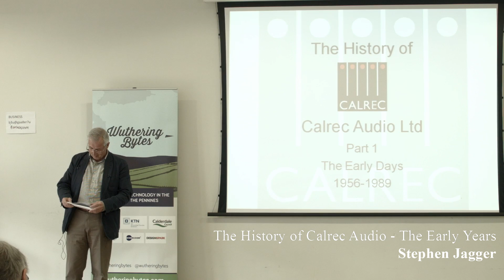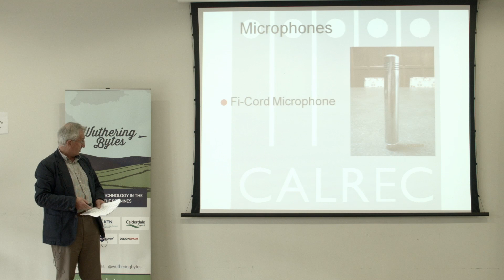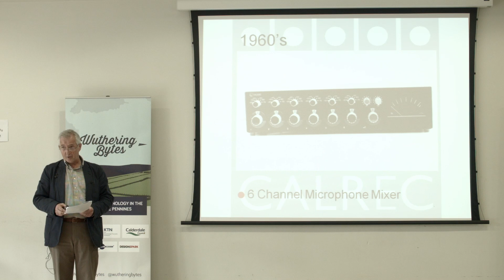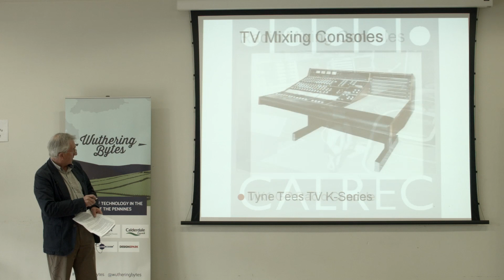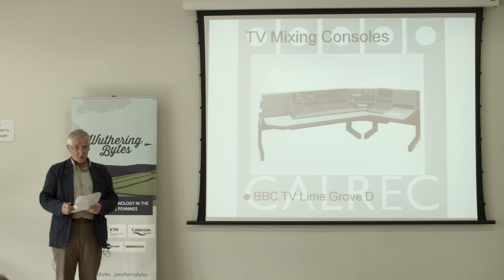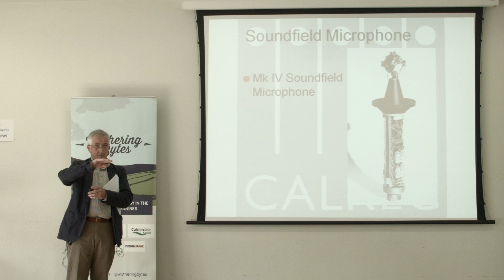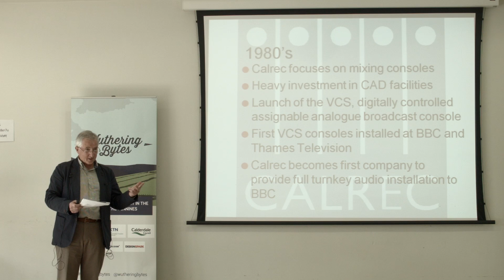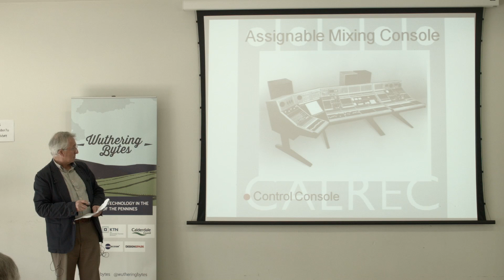The History of Calrec Audio — The Early Years, Stephen Jagger (Wuthering Bytes 2015)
Hebden Bridge-based Calrec Audio is a supplier of audio mixing consoles for live broadcast with a range of consoles relied on by the world’s most successful broadcasters. The company formed in the 1950’s when a small group of electronic hobbyists got together to design and build hi fi equipment. This passion for electronics eventually took Calrec to the BBC, to America, and to a number of technological world firsts – with ideas and concepts that have shaped the way broadcasters mix audio to this day.

Today, Calrec’s customers include international broadcasters like Sky, Al Jazeera, NBC and a host of Outside Broadcast companies. In the UK, every Premier football match is through a Calrec, and every single Superbowl game in the US. Calrec consoles are trusted to broadcast the most prestigious events in the world like the Oscars, the Grammys, royal weddings, presidential inaugurations and the World Cup. Still based in Hebden Bridge, all electronic design and manufacturing is done at the company’s Nutclough Mill headquarters, from mechanical and circuit design through surface mount, assembly and test.

In this session, Stephen will tell the story of that growth.

* Stephen Jagger joined Calrec Audio straight from college in 1972 as a junior engineer. He became a director of the company in 1979 and was managing director from 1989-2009.